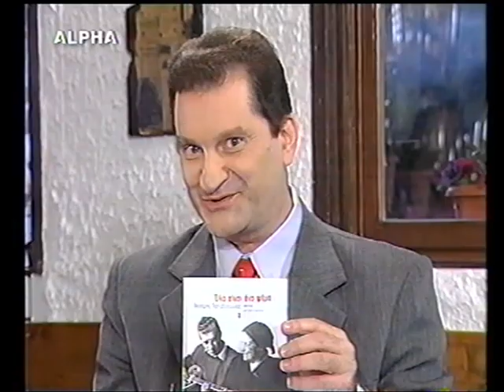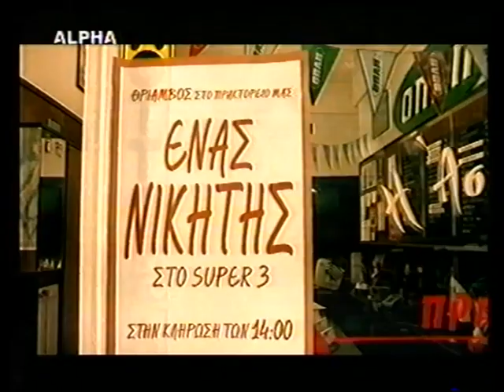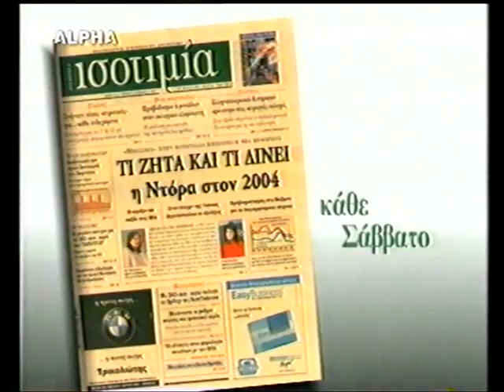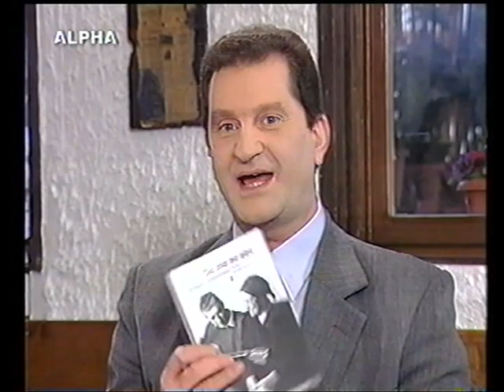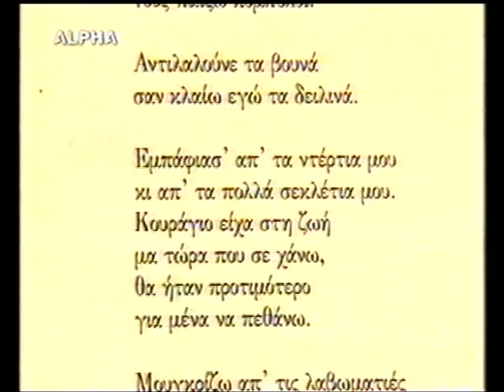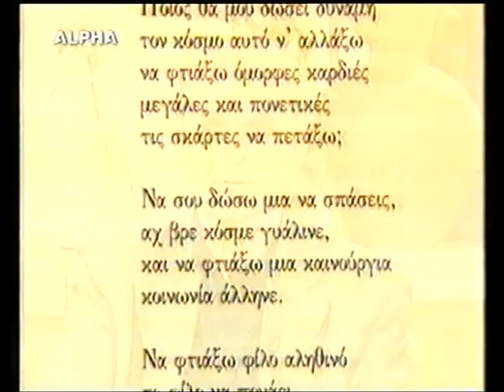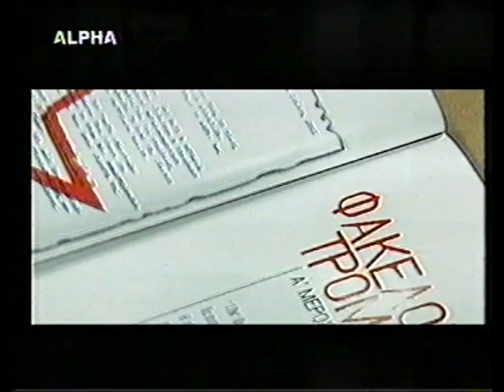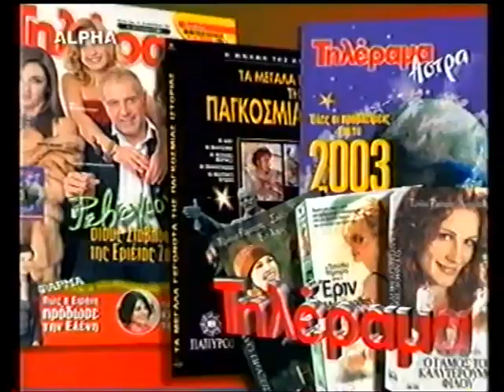Λευτέρης Παπαδόπουλος για Ευτυχία Παπαγιαννοπούλου, Το Πρόσωπο του Σαββάτου, Alpha